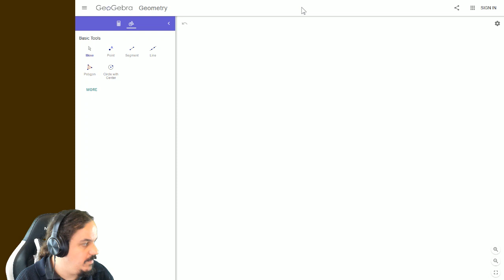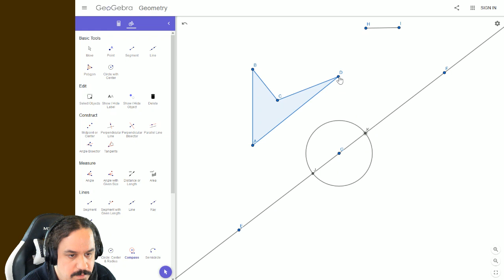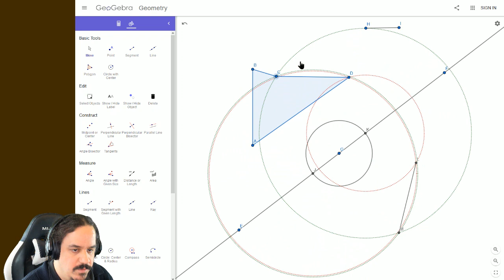Symétrie axiale sans équerre (uniquement compas)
Le gros avantage est à la fois la rapidité et la précision